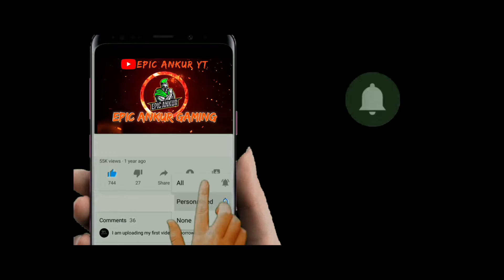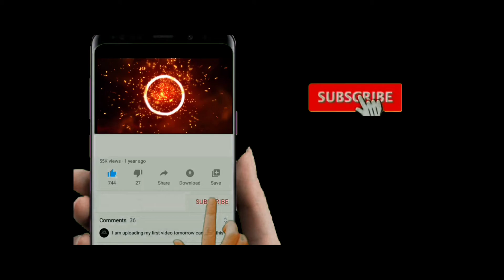SOLO VSS SQUAD - 20 KILLS | EPIC ANKUR GAMING | SEASON 17